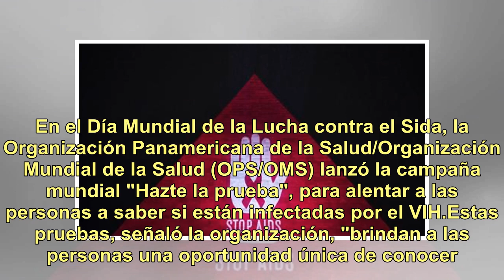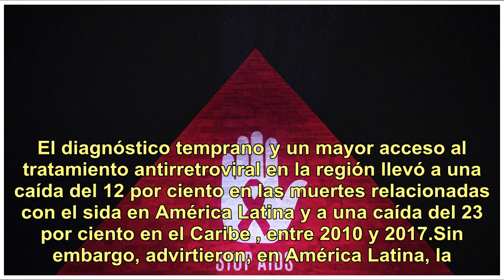Día Mundial de la Lucha contra el Sida│"Hazte la prueba", la campaña de la OMS para luchar contra...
Día Mundial de la Lucha contra el Sida│"Hazte la prueba", la campaña de la OMS para luchar contra la enfermedad

En el Día Mundial de la Lucha contra el Sida, la Organización Panamericana de la Salud/Organización Mundial de la Salud (OPS/OMS) lanzó la campaña mundial "Hazte la prueba", para alentar a las personas a saber si están infectadas por el VIH.Estas pruebas, señaló la organización, "brindan a las perso...